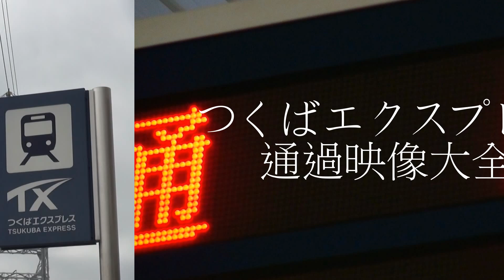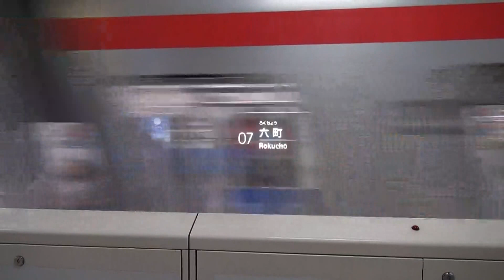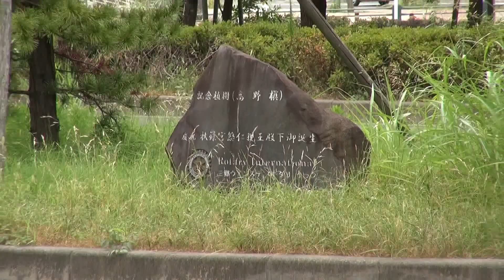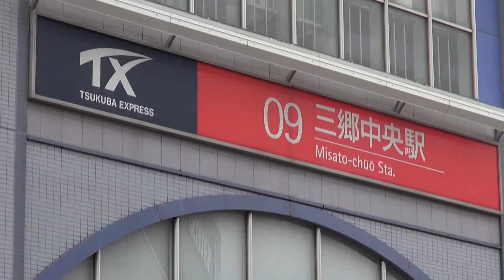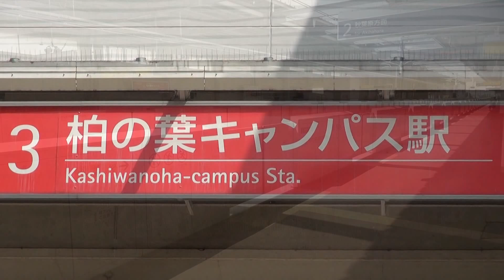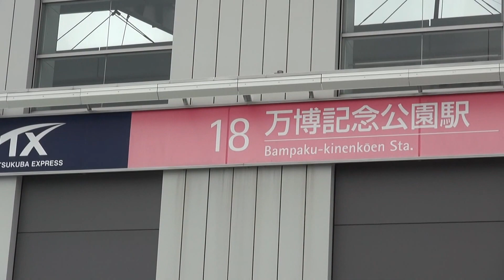【開業10周年記念】つくばエクスプレス通過映像大全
‹Contents›
Title    －－－－－－－－－－－－－－0:00

Station Lineup
   Ⅰ:Aoi st.    －－－－－－－－－－－0:12
   Ⅱ:Rokucho st.  －－－－－－－－－1:41
   Ⅲ:Yashio st.  －－－－－－－－－－3:03
   Ⅳ:Misato-chuo st.－－－－－－－－4:58
   Ⅴ:Nagareyama-centralpark st.  －－6:59
   Ⅵ:Kashiwanoha-campus st.   －－－8:27
   Ⅶ:Kashiwa-Tanaka st.－－－－－－10:47
   Ⅷ:Miraidaira st.   －－－－－－－－13:03
   Ⅸ:Midorino st. －－－－－－－－－14:28
   Ⅹ:Bampaku-kinenkoen st. －－－－15:30
   Ⅺ:Kenkyu-gakuen st.  －－－－－－17:03

Bounus Track
   Ⅰ:Departure melody(All kinds) －－18:40
   Ⅱ:Photo gallery   －－－－－－－－19:42

～今を、走る。未来を、走る。～

2005年8月24日。長らく鉄道とは無縁であった地に全く斬新奇抜な路線が開業した。名は「つくばエクスプレス」。大都市東京と我が国最大の研究学園都市つくばを結ぶ肝要路線にふさわしい秀逸な名と言えよう。

開業から今日まで休む事もなく一向きに輸送に徹してきた。そしてこの年、TXは開業から10年を数える。本作ではそれを記念し、その雄姿を各駅にて撮影。心許無いが、制作者からのせめてもの祝いとさせて頂く。